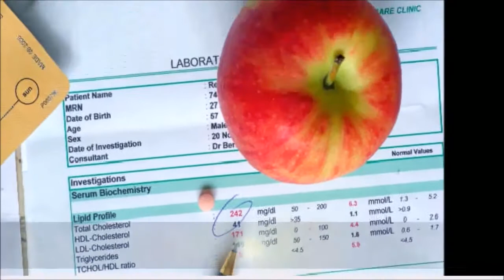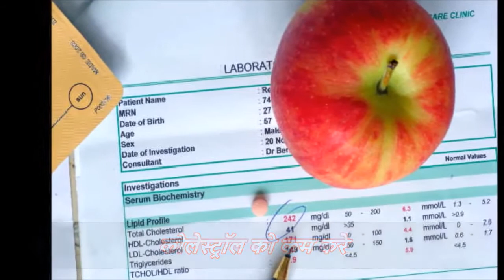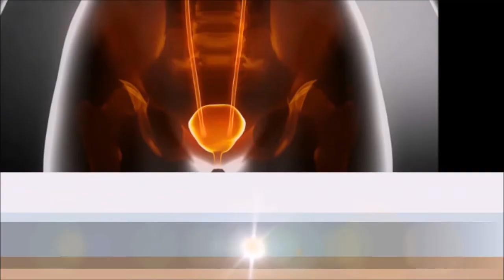सेब खाने के फायदे | Health benefits of eating apples In Hindi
Apples are rich in flavoring and antioxidants and are high in fiber.Eating them raw maximizes their nutritional content and keeps them crispy, too. Let's look out the health benefits of eating apples.